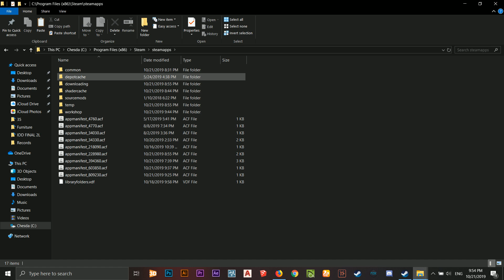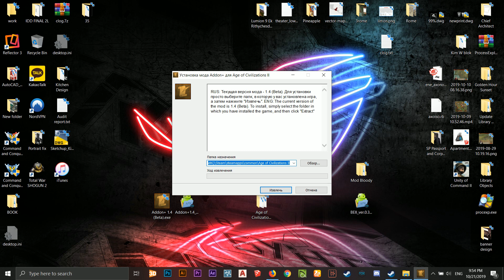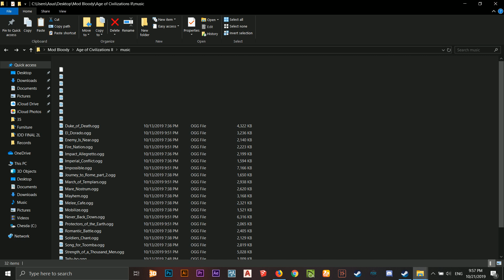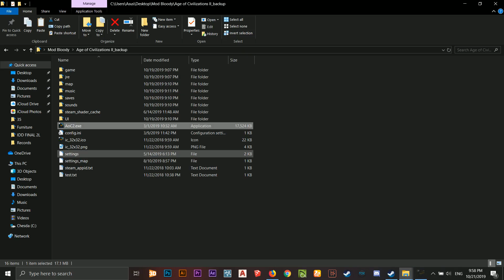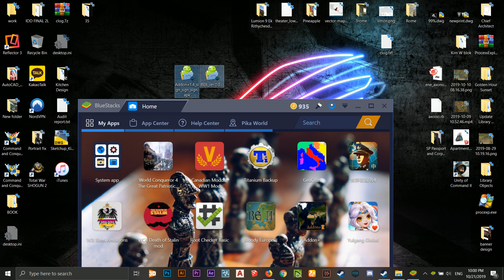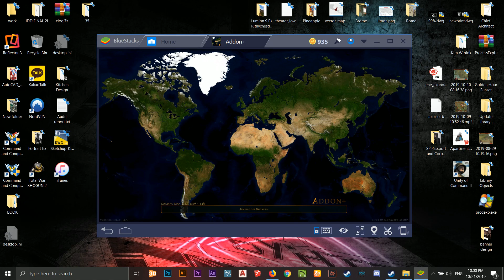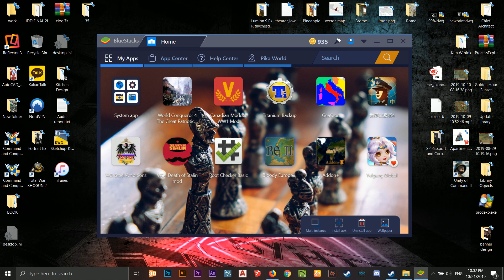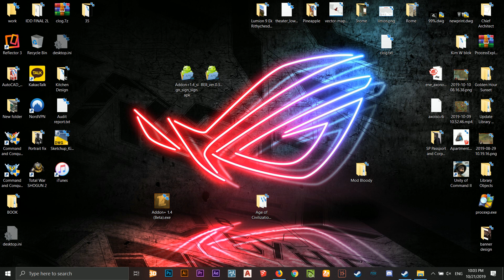[Tutorial] How to install AOC2 Mods on PC & Android [Mobile & Emulator]